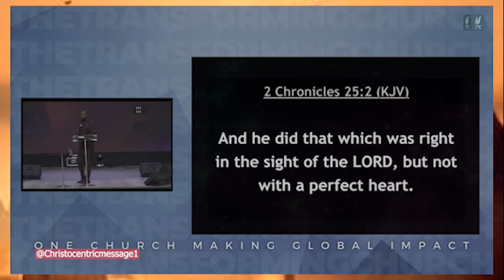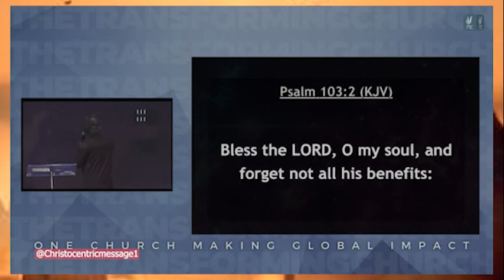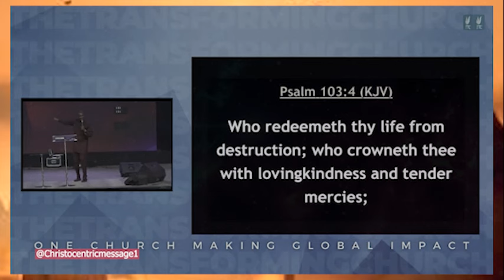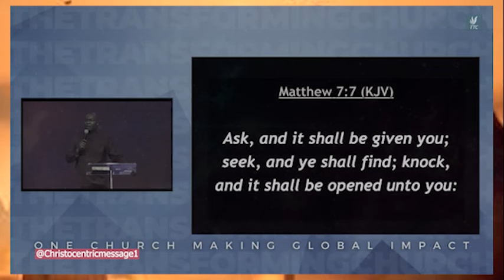HOW DO YOU ASK FROM GOD? - APOSTLE JOSHUA SELMAN